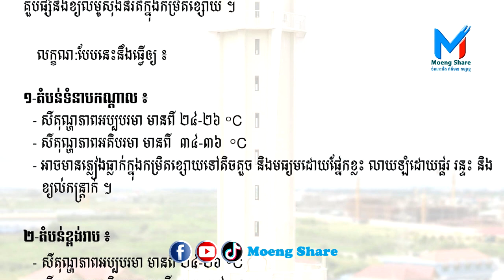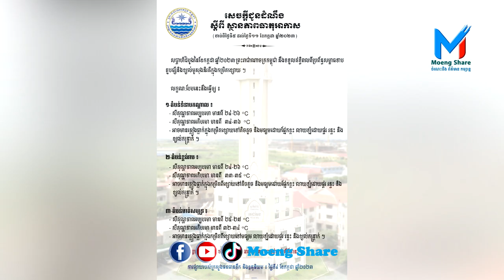ស្ថានភាពធាតុអាកាសចាប់ពីថ្ងៃទី៥ ដល់ថ្ងៃទី១១ ខែកក្កដា ឆ្នាំ២០២៣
ចែករំលែក ព័ត៌មាន កម្សាន្ត និងចំណេះដឹង